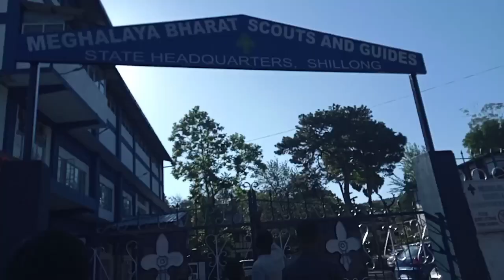Shillong Camp - St. Domnic Savio school scouts with Ampati School Scouts.